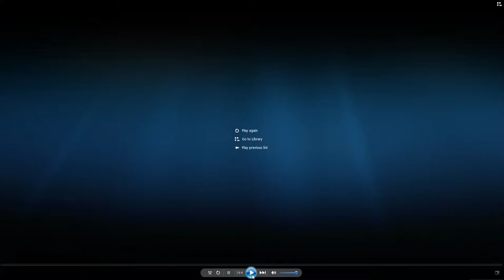Roblox Doom Wall 2 | THIS GAME IS CRAZY!!!